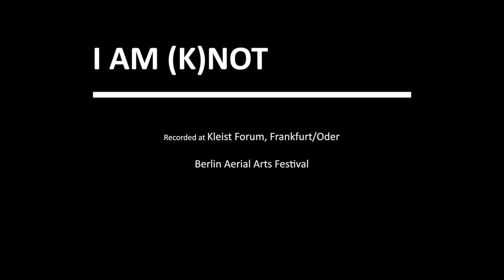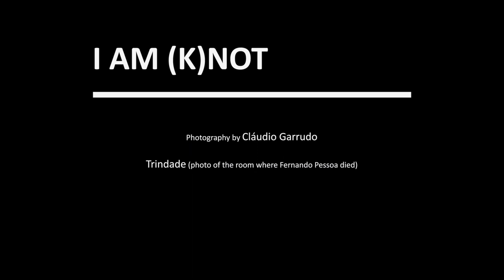Hugo Vasco Reis | “I am (k)not" | Trailer by Ana Jordão (2018)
"Não sou nada.
Nunca serei nada.
Não posso querer ser nada.
À parte isso, tenho em mim todos os sonhos do mundo.”

“I am (k)not” é uma peça de circo contemporâneo, da autoria de Ana Jordão. Um trabalho inspirado pela “Tabacaria” de Álvaro de Campos. O resultado do cruzamento interdisciplinar entre o compositor Hugo Vasco Reis e a artista cénica Ana Jordão manifesta-se depois num ciclo seis peças de música acusmática, reunidas num CD com o mesmo nome.

Este espectáculo une as composições de acusmática ao circo contemporâneo e à dança para criar um universo poético que oscila entre a obscuridade e a alegria, entre a tranquilidade e o desassossego. O processo de criação musical desenvolve-se através da relação entre a expressividade, o gesto e o movimento. Entre o ritmo do corpo e a memória, de forma a encontrar interiormente, novos caminhos de escuta e perceção, num diálogo que oscila entre o sonho e a realidade.

A corda vertical, originalmente usada como disciplina de circo, transforma-se num objeto que dá origem a uma multitude de formas, de símbolos e de situações que transmitem as emoções, as memórias e os sonhos de uma personagem que divaga eternamente no mundo do pensamento, só para se deixar surpreender, repetidamente, pelos prazeres e alegrias da vida… como chocolates!…

Criação e Interpretação de Ana Jordão
Música Acusmática de Hugo Vasco Reis

I'll never be anything.
I couldn't want to be something.
Apart from that, I have in me all the dreams in the world.”

(Álvaro de Campos, Fernando Pessoa's heteronym)

"I am (k)not" is a contemporary circus piece created by Ana Jordão. A work inspired by Álvaro de Campos' “Tabacaria”. The result of the interdisciplinary cross between the composer Hugo Vasco Reis and the scenic performer Ana Jordão appears in a cycle six works of acousmatic music, compiled in a CD with the same name.

This show joins acoustics compositions to the contemporary circus and dance to create a poetic universe that oscillates between obscurity and joy, between tranquility and restlessness. The process of musical creation develops through the relationship between expressiveness, gesture and movement. Between the rhythm of the body and the memory, in order to find inwardly, new ways of listening and perception, in a dialogue that oscillates between dream and reality.

The vertical rope, originally used as a circus discipline, becomes an object that gives rise to a multitude of forms, symbols and situations that convey the emotions, memories and dreams of a character that wanders eternally in the world of thought, only to be surprised, repeatedly, by the pleasures and joys of life... like chocolates!...

Created and Performed by Ana Jordão
Acousmatic Music by Hugo Vasco Reis